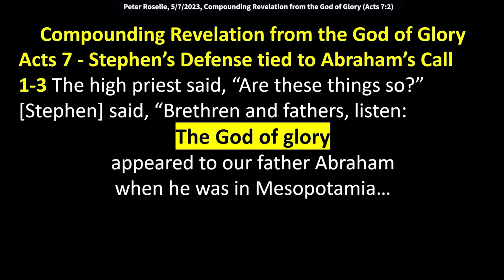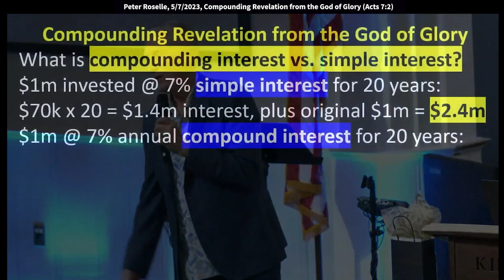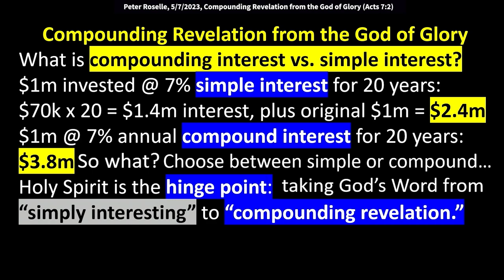Peter Roselle: Upgrading from Simple Interest to Compounding Revelation (Colossians 1:9)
Peter speaks at King of Kings Worship Center in Basking Ridge, NJ on May 7, 2023.
Quotes: “Holy Spirit is a hinge point here, taking God's word from just "simply interesting," simple interest, to compounding revelation. When we first came out here to start the church, Trisha could testify to this, a lot of people found the Bible "simply interesting." Most of the women she was teaching in bible studies were very educated, but no fuse of passion for God had ever been lit... until they met Trish. What a gift, wow! They met someone who was on fire for God who was contagious – and now they were on fire for God.”

If you think about Christianity as bland and boring,
and you're just here waiting for Jesus to come back
and get you out of here,
I'm hoping to change your mind about that.
Okay, so when I say compounding revelation,
that was a term that the Lord gave me this week
while I was preparing that I had never heard before,
so I wanted to make sure, does it even make sense?
Can I back this up scripturally?
If it's Him telling you the thing, yes, you can back it up.
And that's what I'm going to try to do, help you see it.
So the text verse about the God of glory
comes from Acts chapter seven,
and you might remember Stephen, who was an early apostle
that God used, not one of the 12 disciples,
but somebody who was a devoted follower of Christ,
that became the first martyr.
Acts chapter seven talks about his defense
right before he was taken as the first martyr
that we read about.
The high priest, on trial, says to Stephen,
"Are these things so?"
Basically they were accusing him,
similar to Jesus, of blaspheming,
and saying that he needed to be put to death
because he was blaspheming, and that's another day's sermon.
But they asked him, "Are these things so?"
And Stephen said, "Brethren and fathers, listen.
The God of glory appeared to our father Abraham
when he was in Mesopotamia."
So that's where the Biblical term
"The God of Glory" comes from.
I thought maybe through, I'm in finance,
so maybe you've heard about compound interest
versus simple interest.
Bear with me, I won't belabor this analogy.
But compounding interest versus simple interest.
So let's just say you had a million bucks.
Say it, I have a million bucks.
You might as well say it, right? No harm.
And what if I could get seven percent interest,
simple interest, for 20 years.
All right, that means I would get $70,000 a year
for 20 years, which would add up to $1.4 million,
plus I would have that original million.
That would be $2.4 million.
But, I know you'll take it,
but wait for the rest of the story.
But what if I had a million dollars at seven percent
and I got compound interest? That's a different story.
Those of you that are in finance would know this.
Albert Einstein, it's attributed to him,
you can't prove it, said that it's one of the wonders
of the world, compound interest,
so you can look into that yourself if you want.
That would come out to $3.8 million.
So you went and doubled your return from $2.4m to $3.8m.
That's an extra $1.4m. Pretty good.
And you know, being from around here,
people say, "So what? What's that got to do with anything?
I'm in church. Read scripture."
Well, which one would you want, simple or compound?
I'm trying to keep the questions easy, all right?
So you would definitely want the compound interest.
So Holy Spirit, what we're about to celebrate on Pentecost
is a really big deal. When Jesus took His blood.
Remember, He said, "Don't touch me,
I have not yet ascended to the Father."
He was bringing His blood to the mercy seat in heaven,
and that finished the act of redemption.
Now on Pentecost, the Holy Spirit is released to the whole earth.
I poured out My Spirit on all flesh. Think about that.
Those people going into the abortion clinic, they're "all flesh."
It's in there, they just haven't activated it yet.
His Spirit on all flesh, so when they come in contact
with life, something sparks on the inside.
And one waters, God gives the increase.
You plant, another waters, God gives the increase.
We can't get hung up about well, I didn't lead them to the Lord.
Well, you might have gotten them closer.
You don't have to put that on yourself.
So I say the Holy Spirit is a hinge point here,
taking God's word from just "simply interesting,"
simple interest, to compounding revelation.
You got it. And when we first came out here,
Trisha could testify to this, a lot of people
found the Bible "simply interesting."